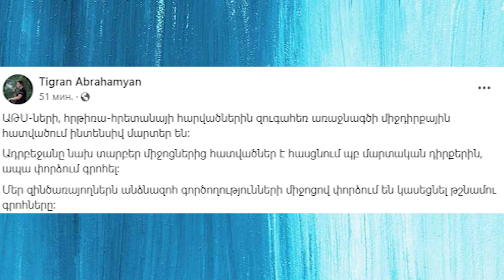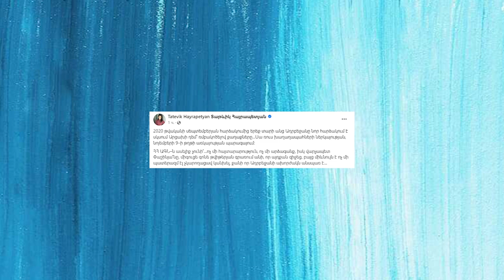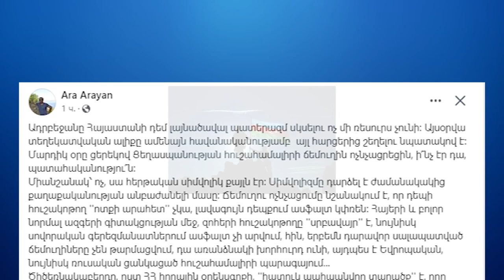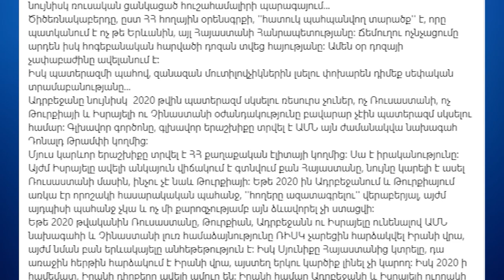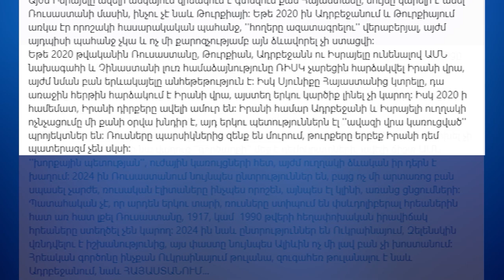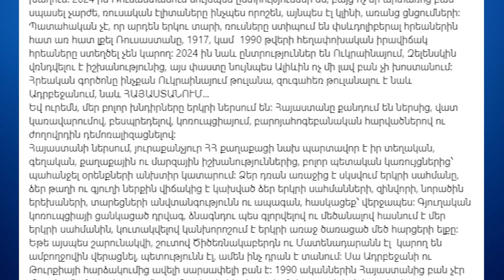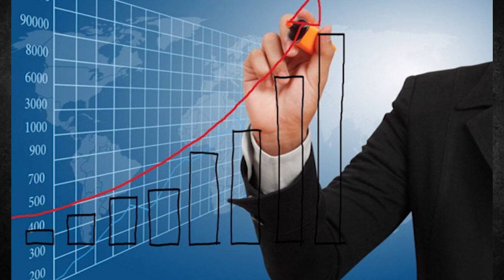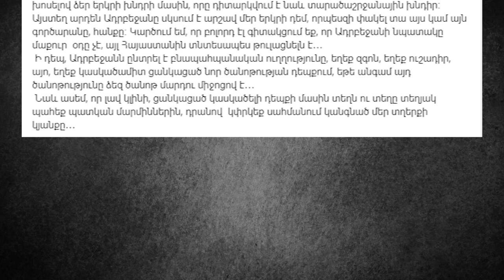ՀՐԱՏԱՊ․ Արցախում պատերազմ է․ Ինտենսիվ մարտեր են ընթանում․․․